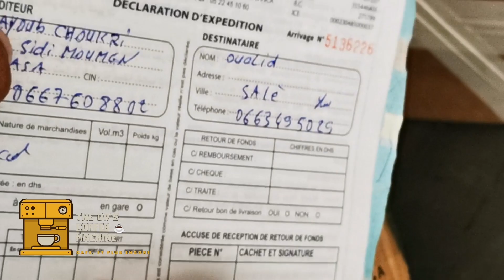Gaggia baby 1996 / moulin mdf أداء لا يقارن